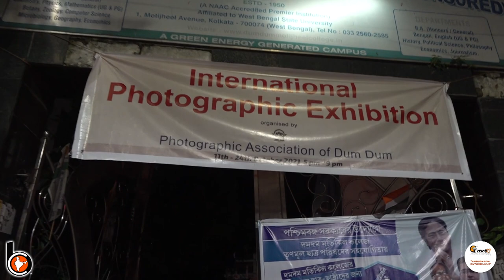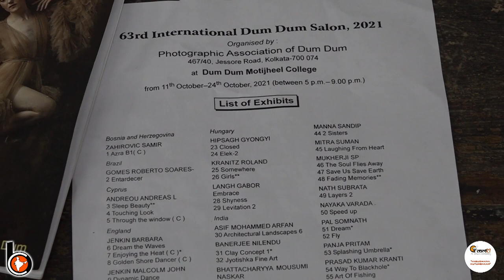PAD (Photographic Association of Dumdum) Int. Salon 2021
63rd International Salon of Photography organised by Photographic Association of Dumdum (PAD) at Dumdum Motijhil College, Nagerbazar, kolkata from 11th to 24th October, 2021